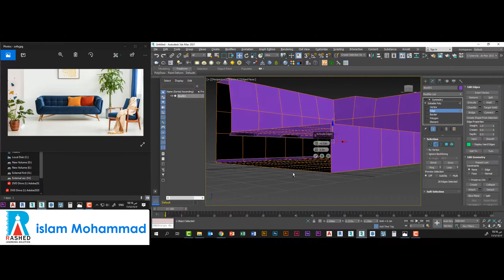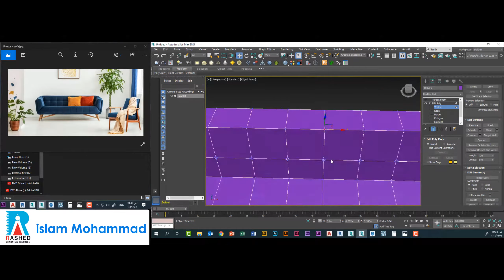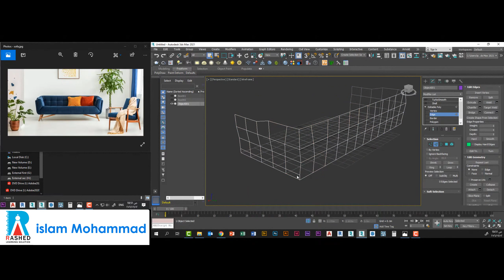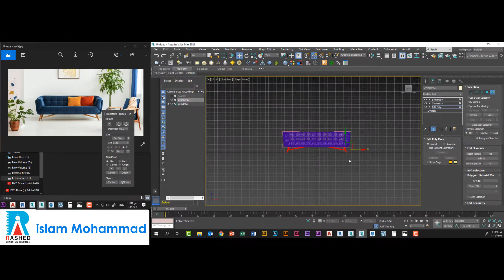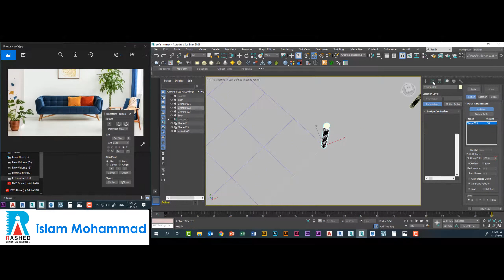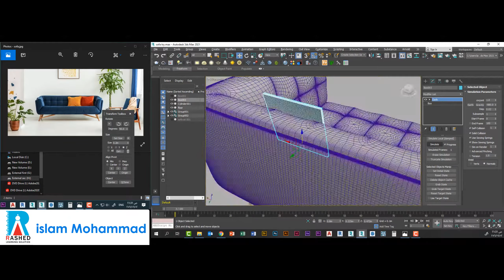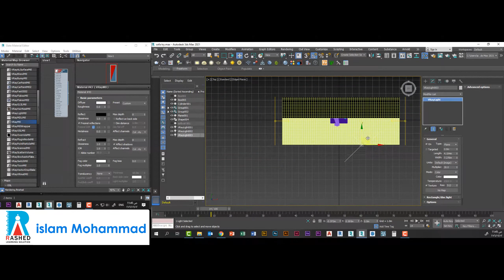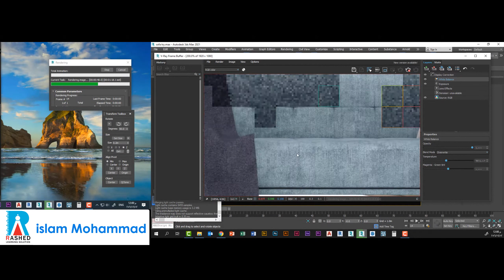modern sofa with 3ds max and v-ray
in this tutorial we will make a modern sofa with 3ds max and v-ray with simple tools